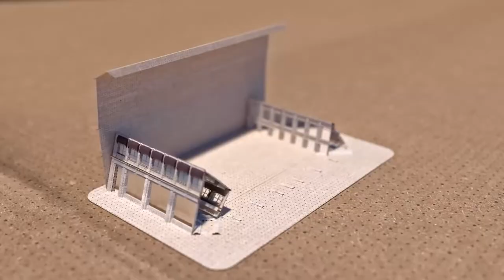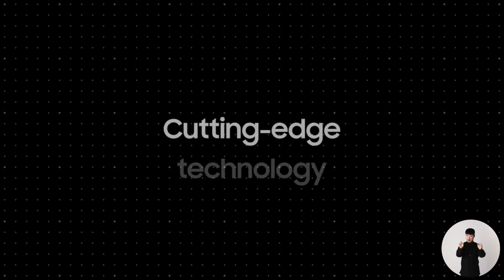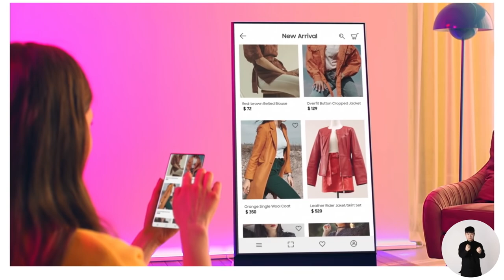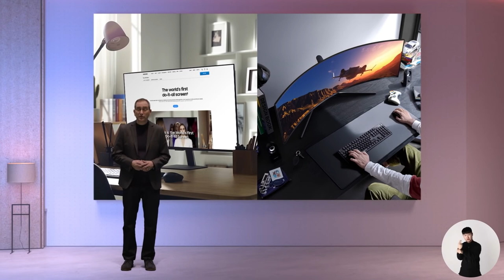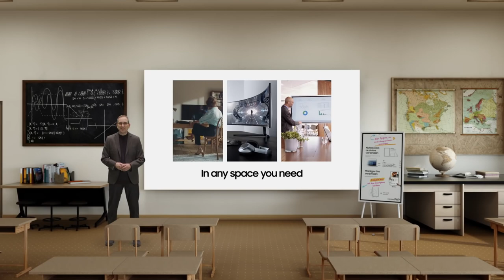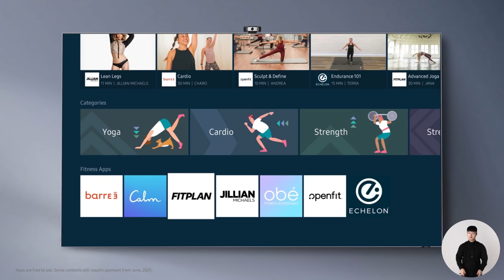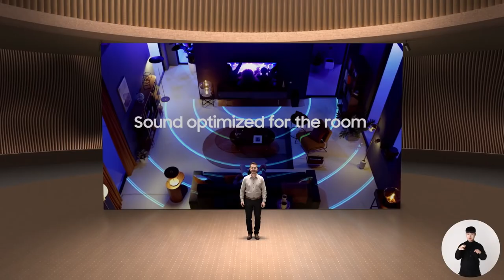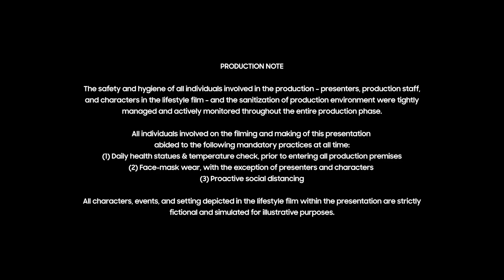UnboxAndDiscover Screens Redefined Samsung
We’re unveiling out-of-the-box innovations for your changing lifestyles, tastes, and needs.

All designed for viewing, playing, working, and making your own.
We’re redefining the role of screens. UnboxAndDiscover it all.

00:00 Unbox & Discover 2021
00:38 Opening speech from JH Han, President of Visual Display
05:10 Screens Redefined
06:50 Lifestyle TV
07:28 The Frame
08:59 My Shelf
10:56 Make your own TV, The Frame
11:32 The Serif
12:06 The Sero
13:30 The Premiere
17:04 The Terrace
19:28 Monitor
20:04 Odyssey G9 Gaming Monitor
21:06 Faker's Vlog
22:40 Smart Monitor
24:55 Flip
26:30 Neo QLED
31:20 The official TV partner of Xbox Series X
32:11 AMD Partnership
33:09 Neo QLED: In-home Activity
34:51 Neo QLED 8K
36:26 Soundbar
37:46 Dolby Partnership
41:34 MicroLED
43:54 Closing Speech